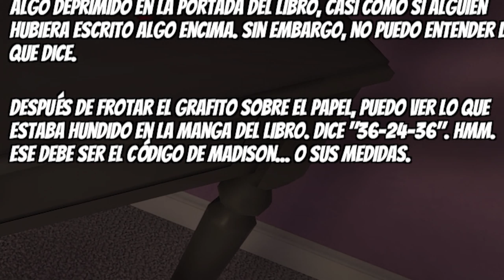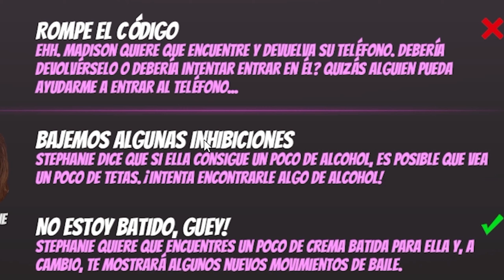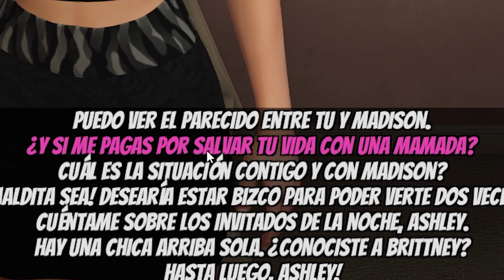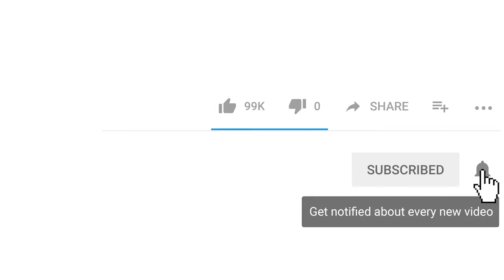House Party 🎈🍻 TÍPICA FIESTA en EEUU 😳🤙😮 Juegos pervertidos de Steam 😳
Ma boys! Después de muchos esfuerzos... al fin conseguimos nuestra recompensa! 😤 En esta episodio de HOUSE PARTY 🎈🍻, nuestra amistad con Ashley aumenta😳 y no suficiente con eso, buscamos ayudar a una nueva amiga. Conseguiremos que se una a la fiesta?🤔